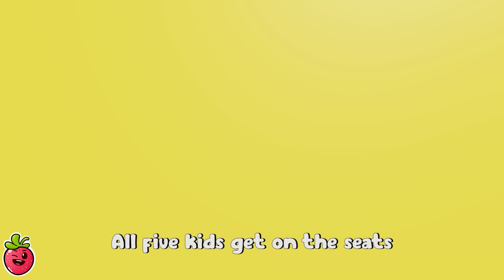Bingo Song, Unfamiliar Pets, Clean Up Song + More Bibiberry Nursery Rhymes & Kids Songs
00:00 The Cleaning Song
02:22 Finger Family Animals Got Hurt
05:22 Clean Up Trash Song
07:43 Doctor Check Up Song
10:10 Yummy Yummy Food Song
12:37 Suprise Egg Vehicles Song
15:20 My Superhero Dad

Hi Kids! 😊
Dance and Sing Along with BibiBerry
You will learn healthy habits for kids with funny stories and listen to funny songs.

💖 About Bibiberry - Nursery Rhymes & Kids Songs:
At Bibiberry, our primary goal has always been to engage families with entertaining and educational content that makes universally-relatable preschool moments fun.
Our beautiful 3D animation and songs create a world that centers on the everyday experiences of young children.